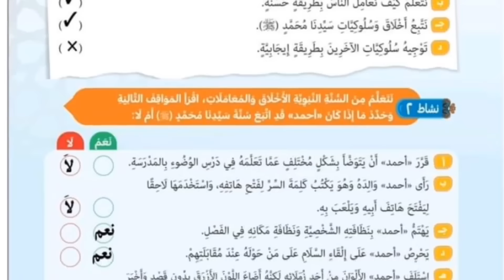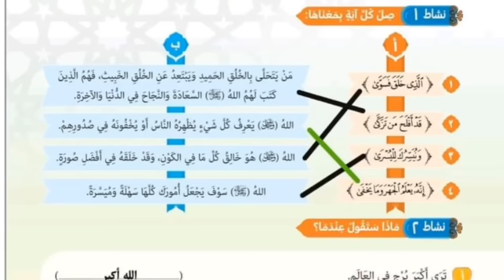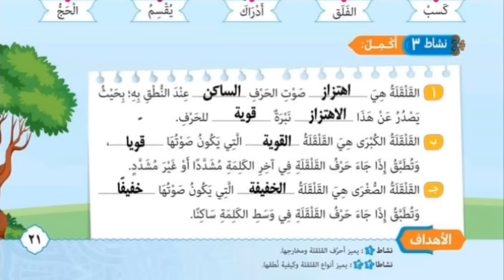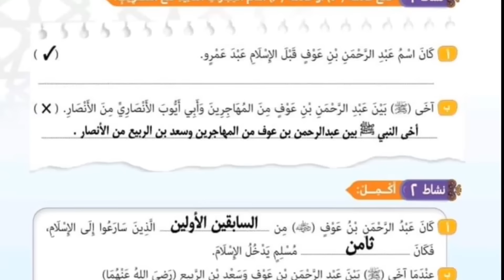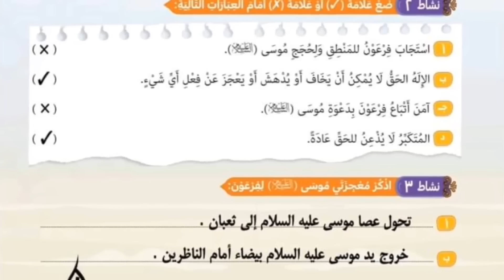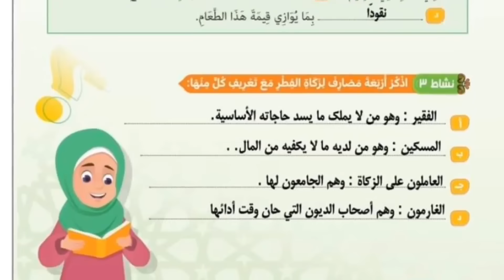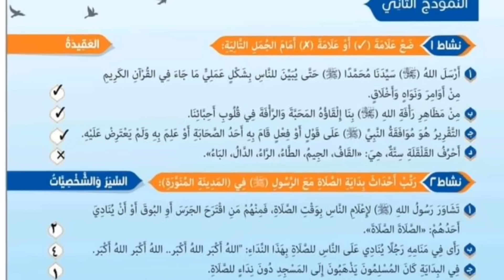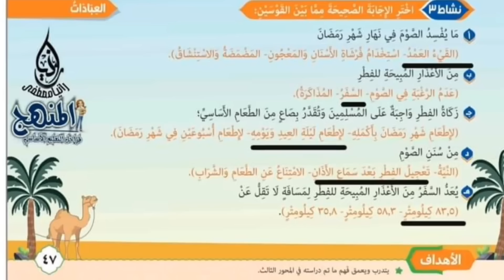حل كتاب التربية الدينية الاسلامية كاملا الص-ف الخام_س الابت-دائي الترم الثاني 2024